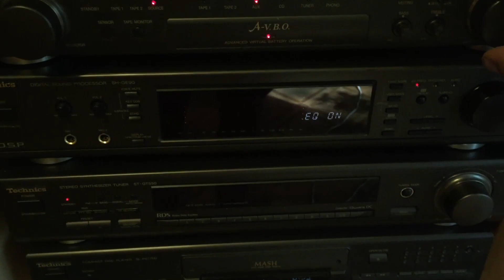Прощание с Ямахой...